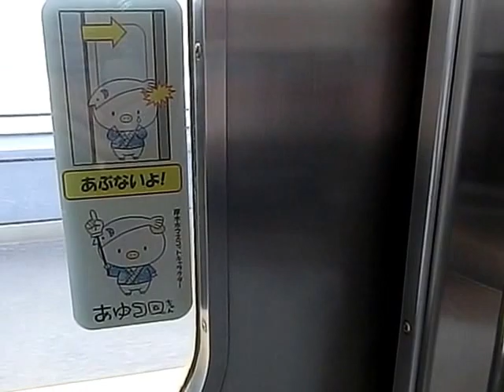Former departure music of Kamimizo Station (rung twice!)上溝駅「せせらぎ」ﾌｪｰﾄﾞｱｳﾄver旧発車メロディ2回！！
2015年4月6日14時07分
上溝駅限定発車メロディ「せせらぎ　ﾌｪｰﾄﾞｱｳﾄver」です！
優しい優しい茅ヶ崎運輸区の主任の岩田さんが2回鳴らして下さいました！！又、乗り込むための時間も下さいました！本当にありがとうございました！！
205系相模線　茅ヶ崎行きです。
R4編成に乗りました。